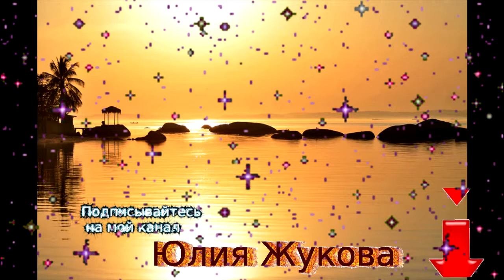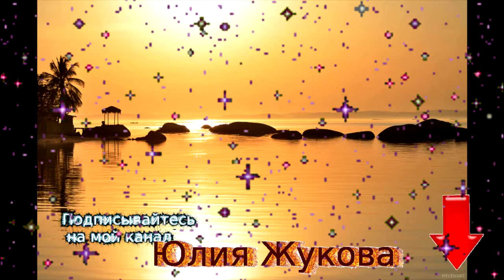Медитация "Любовь к себе и всем окружающим"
Эта прекрасная медитация поможет Вам открыться потоку любви, наполниться и пустить её в свою жизнь. Вы расширите свою способность принимать любовь и использовать её себе во благо.

Вы можете слушать медитацию в любой момент, когда почувствуете необходимость в этом.

! SKYPE: Juylikaa

- 15 секретов заработка в сети Интернет,
- уникальность, как УТП,
- воронка рекрутирования,
- формула рекрутинга,
- точка отсчёта,
- 74 темы для Ваших постов,
- 21 тема для stories,
- 33 сервиса для работы online,
- 15 способов создания себя в сети Интернет